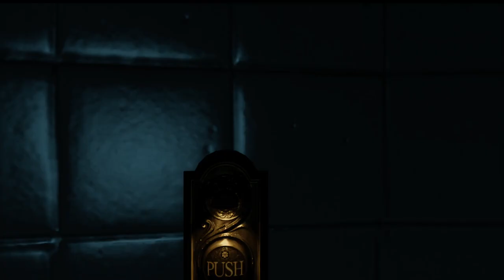Bioshock Infinite LetsPlay Pt.2- New Start - Single PC Streams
Bioshock Infinite LetsPlay Pt.2- New Start - Single PC Streams -- Watch live